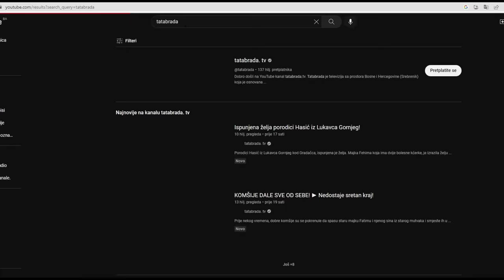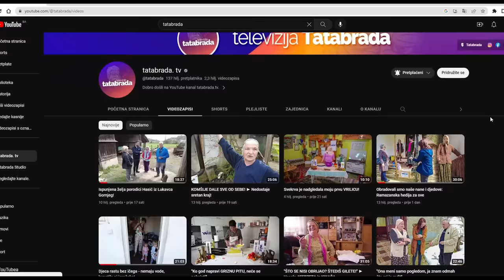fadila "Mati zapovidila da odnesem djedu batak, ja pojela!"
Nadamo se da ćete uživati uz jednu urnebesnu priču sa našom Fadilom :)

ĆEHAJE B.B,
Srebrenik 75350